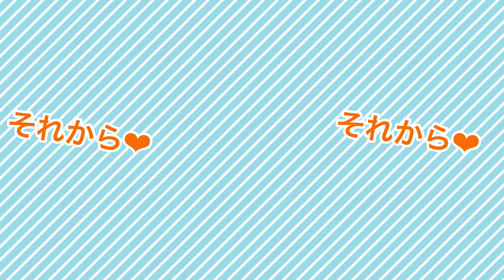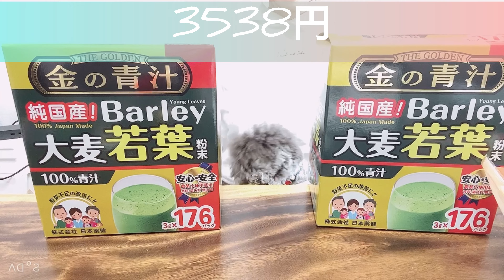【コストコ購入品】リピ買い推奨おすすめ！愛犬トルテも大興奮🎶【２０２１年3月】（トイプードルのTorte channel)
パパが帰ってきたので、Torteとバアバとコストコに行ってきましたー🎵
近くの公園でパパとトルテでお散歩して待っててくれました🐩💛

今回はぜひリピ買いしたい美味しいものをGETできたので、ご紹介したいとおもいます💛

今回の購入品☆彡
寿司ファミリー４８貫　２６７８円
ハイローラー（BLT）　１３８０円←これ絶対リピ買い推奨！！
国産豚肉バラ薄切り　２４９９円　（１００ｇ１５０円）
さくらどりモモ2.5ｇ　２６２８円
明治北海道無塩バター2箱　８９９円
のざきのコンビーフ脂肪分５０％カット６Ｐ　１４９８円
金の青汁　３５３８円×２個
辛ラーメン２０Ｐ　１３９８円
ポイズ吸水ナプキン88枚　１１８０円
ポイ太くん３００枚　１６７８円
計15点　　２５４８６円のお買い上げでした🎶

ハイローラーBLTは焼いてもすごく美味しいですよー💛
めちゃオススメです🎶👍

ストコホールセールジャパン | Costco Japan

Music / BGM

２日に１回、朝８時に投稿しています🐶

FunFunトルテ🐶💕のメンバーシップ

特典の詳細は↓↓

You TubeメンバーFunFunトルテの特典🐩
🐶特典その①
チャット時に使えるトルテオリジナルスタンプ！！
Hello！
Fun Fun Fun♪
Cute♡
Yummy☆
メンバーが増えるとふえますWW

🐶特典その②
Torte channelオリジナルエコバッグ！！（リボン付き）
ママがトルテのイラストを描いて作った完全オリジナルBagです💛
オレンジORコーラルピンクから、在庫があるかぎりえらべます(^^♪

★ただし、国内在住で、送り先をご連絡いただける方のみの特典になります！！！

🐶特典その③
Torteのポストカード!
スタンプの柄のポストカードをランダムで1枚
エコバッグと一緒にお送りいたします(^^♪
どれが当たるかおたのしみ💓

そのほか、3か月Fun Fun トルテに入ってくれた方には、
トルテグッズを新たにご用意いたします(^^♪

ゲリラライブ楽しみにしてくださいねーWW🎶
ぜひ、Fun Fun トルテをよろしくお願いいたします💛